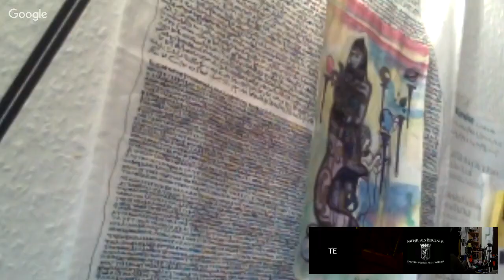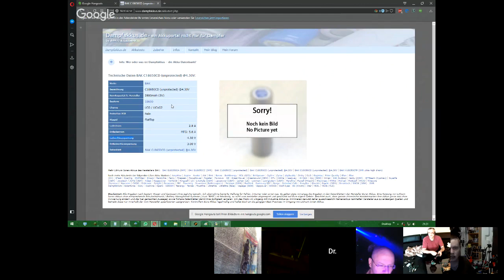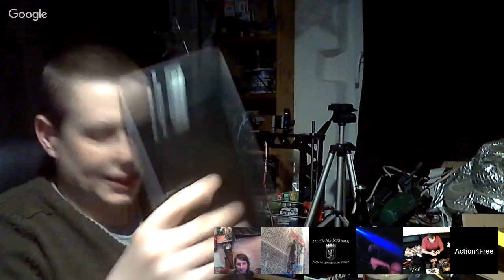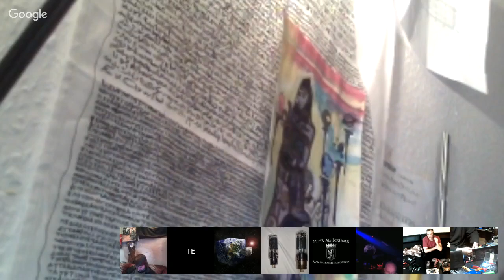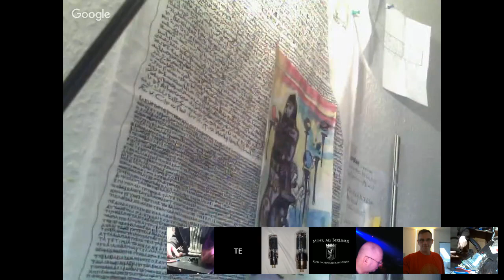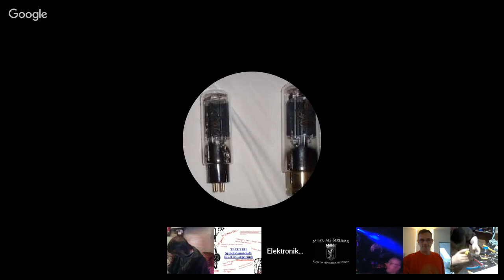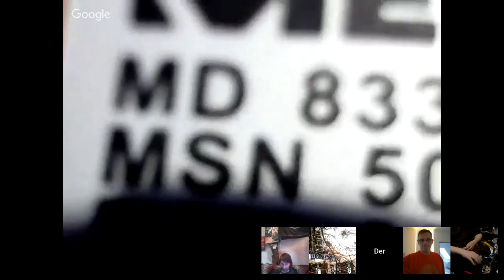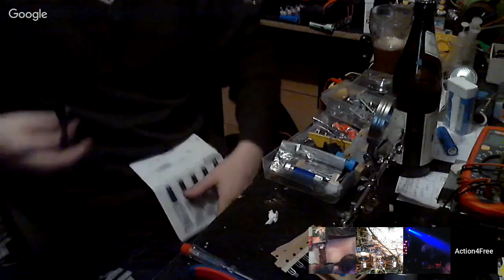Live Bastler Hangout 33 Bastelbude Ade 2019 04 13 (Reup nach Hack)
Vielen Dank an: VEB,Olaf,Flocke,M.A.R.C.O,Falko,Mario,Matthäus,David,Moritz und dem Ersteller des odysee Kanals Befreite Energie  für das Sichern einiger meiner Vids ♥ Jeden Sonntag kommt nun ein Reupload Vid. Schönen Sonntag euch allen ♥